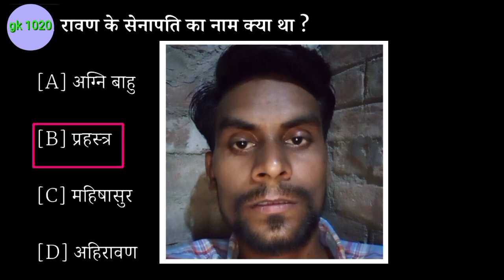Ravan ke senapati ka naam kya tha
रावण के सेनापति का नाम क्या था